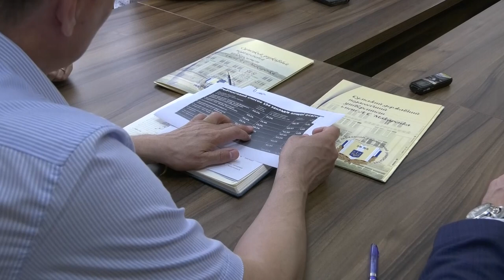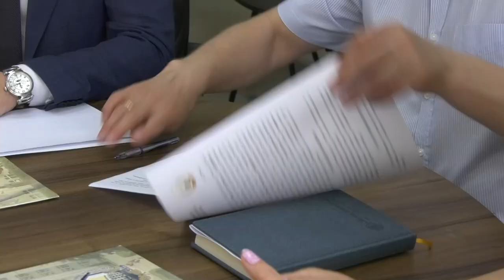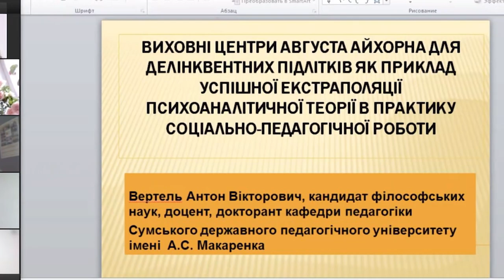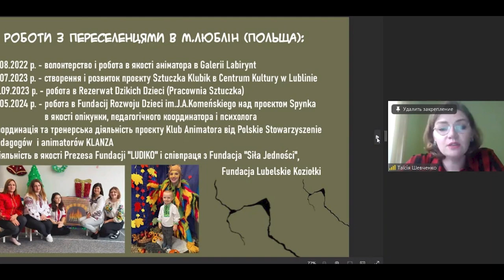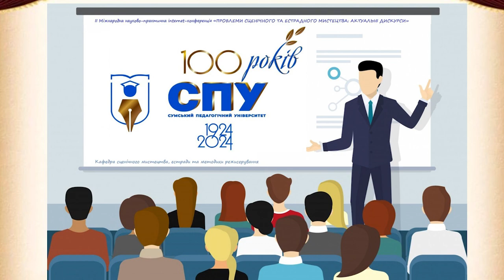СумДПУ онлайн №21